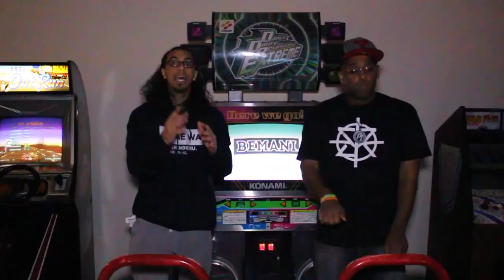Dragon Ball Super EP. 126 REACTION + Predictions!! | VEGETAAAAAA!!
Vegeta is the freakin' MAN!

Sharpie, Syiance, Justin Roberts, DeeBeeGeek, SheDookie, Zennethe, Some Scrub, SilverSuicune, HouseTop!

This week's title: "With Imposing Presence! God of Destruction Toppo Descends!!"

Next week's Episode: "Surpass Even a God! Vegeta's Desperate Blow!!"